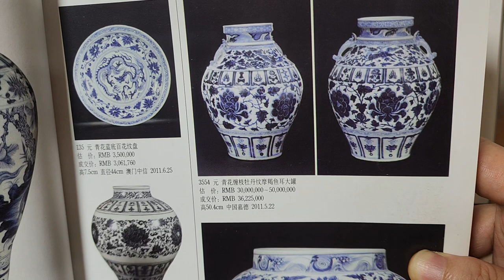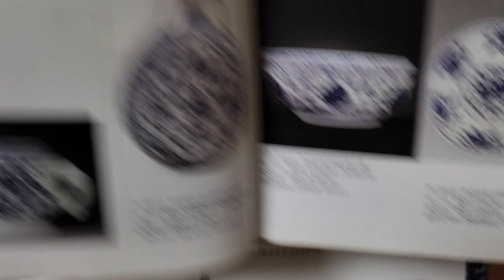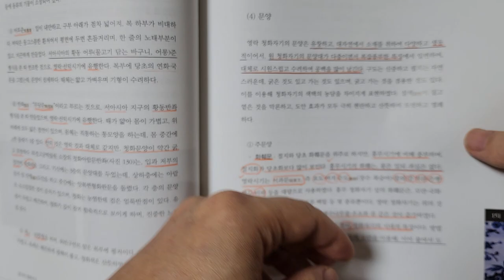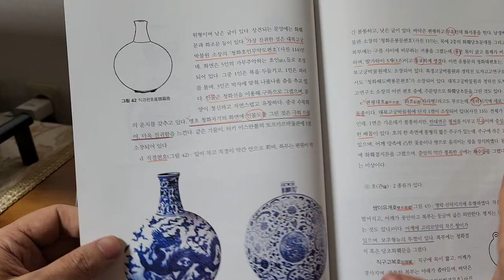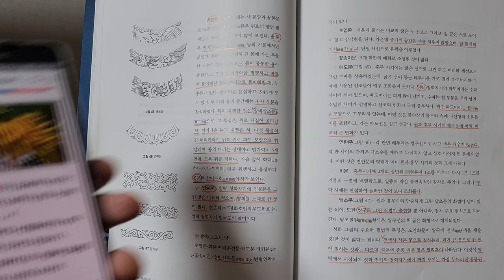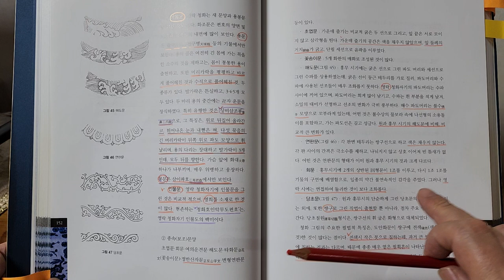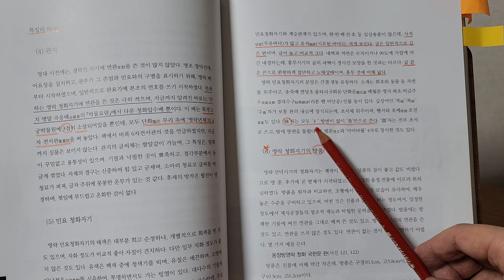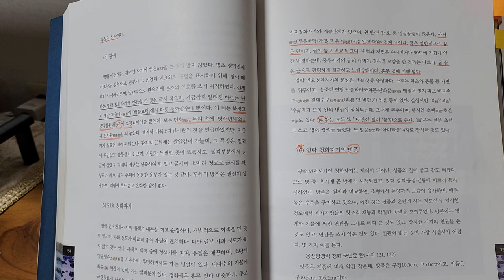짱가몽도썰20ㅡ대명 영락도자기7ㅡ문양ᆢ화훼문ㆍ해도문ㆍ초엽문ㆍ당초문 등/중국도자기/(0107338872 )/옥션/실시간경매매일오후1시/구독ㆍ좋아요는 ♡♡입니다^^감사합니다^^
@문양은 시대를 구분하는 중요한 특징입니다
주문양과 종속문양으로 나누는데 시대적 특성이 있습니다
화훼문ㆍ초엽문ㆍ해도문ㆍ용봉문 등